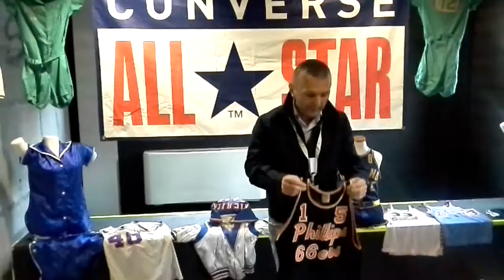"HOF" maglie storiche da tutto il mondo con Alberto Cecere - Finali nazionali DNG